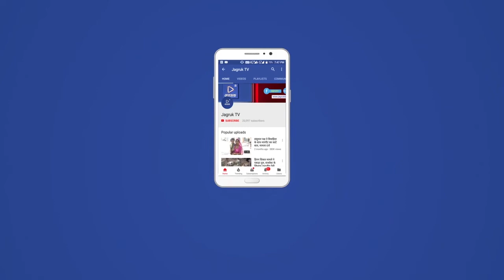बाड़मेर: महिपाल कमेड़िया ने अब तक सौ से ज्यादा योग और गाइडेंस शिविर में युवाओं को दिया प्रशिक्षण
राष्ट्रीय युवा दिवस विशेष: योग में 4 बार गोल्डन बुक ऑफ वर्ल्ड रिकॉर्ड, युवाओं को सात साल से निशुल्क दे रहे हैं कोचिंग
- योगी महिपाल कमेड़िया ने अब तक सौ से ज्यादा योग और गाइडेंस शिविर में युवाओं को दिया प्रशिक्षण
बाड़मेर
जसाई मिलिट्री स्टेशन में सिविल डिफेंस कार्मिक योगी महिपाल कमेड़िया छह सालों से लगातार युवाओं को योग और मिलिट्री की निशुल्क फिजिकल कोचिंग दे रहे है। उन्होंने अपने काम के साथ साथ योग और समाज सेवा को जीवन का हिस्सा बना लिया है। रोजाना सुबह युवाओं के लिए निशुल्क फिजिकल कोचिंग करवाते है। इसमें सैकड़ों युवा उनके मार्गदर्शन में आर्मी की फिजिकल तैयारी करते है। वे जसाई में सात साल से सिविल डिफेंस कार्मिक के रूप में तैनात है।
मूलत: बारनी खुर्द गांव भोपालगढ़ जोधपुर निवासी योगी महिपाल कमेड़िया सामान्य किसान परिवार से है। इन्होंने अपनी कर्मभूमि बाड़मेर को बनाया और यहां पर सैकड़ों युवाओं की प्रेरणा बने हुए है। वे पतंजलि योग संस्थान और आयुष मंत्रालय से प्रमाणित योग शिक्षक है। योग के अलावा जब भी समय मिलता है तो गोशालाओं में गायों की सेवा में अपने आप को समर्पित रखते है।
प्रत्येक शनिवार को स्कूल, कॉलेज सहित विभिन्न संस्थाओं में युवाओं के लिए कॅरियर गाइडेंस, योग शिक्षा के निशुल्क शिविर आयोजित कर रोजगार के विभिन्न आयामों के बारे में गाइडेंस करते है। इनसे प्रेरित होकर कई युवाओं ने सेना को अपना कॅरियर बनाया और सैकड़ों इसकी तैयारी में लगे हुए है। जिन्हें ये निशुल्क प्रशिक्षण भी प्रदान कर रहे है।
योग में 4 बार वर्ल्ड रिकॉर्ड
योगी महिपाल ने चार बार गोल्डन बुक ऑफ वर्ल्ड रिकॉर्ड बनाया है। सबसे पहले इन्होंने चोथे अन्तर्राष्ट्रीय योग दिवस 21 2018 कोटा जुन में स्वामी रामदेव जी महाराज एवं तत्कालीन मुख्यमंत्री वसुंधरा राजे के सानिध्य में चलित त्रिकोण आसन में रिकॉर्ड बनाया। पहली बार इन्होंने 6 मिनट 4 सैकंड में 500 बार चलित त्रिकोण आसन का रिकॉर्ड बनाया।
लगातार दूसरी कोटा में इसी आसन को 10 मिनट में 938 बार और
तीसरी बार मेरठ उत्तरप्रदेश 12.30 मिनट में 1500 बार आसन किया।
इस तरह इसमें इन्होंने दो बार अपने ही रिकॉर्ड को तोड़कर गोल्डन बुक ऑफ वर्ल्ड रिकॉर्ड कायम रखा।
चौथी बार छठें अन्तर्राष्ट्रीय योग दिवस के अवसर पर अयोध्या से वर्चुअल योग प्रतियोगिता हुई। इसमें इन्होंने 1 घंटा 11 मिनट 11 सैकंड तक मर्कट आसन में वर्ल्ड रिकॉर्ड स्थापित किया।
युवाओं को देते हैं निशुल्क गाइडेंस
आर्मी भर्ती और सामान्य दिनों में सुबह पांच बजे आदर्श स्टेडियम में युवाओं को फिजिकल ट्रेनिंग देते है। सुबह पांच बजे सैकड़ों युवा इनके मार्गदर्शन में फिजिकल तैयारी करते है। इसके अलावा कोरोना से पहले इन्होंने दर्जनों स्कूलों में पहुंचकर बच्चों को यौगिक क्रियाएं निशुल्क सिखाई। कोरोना काल के दौरान वर्चुअल तरीके से लोगों को घर बैठे योग करने के लिए प्रेरित किया और स्वयं ने निश्चित समय में आॅनलाइन लोगों को योग का प्रशिक्षण दिया। इनकी गाइडेंस की बदौलत वर्तमान में बाड़मेर के दर्जनों युवा कई फोर्सेज में कार्यरत है।
प्रत्येक शनिवार को योग शिविर
प्रत्येक शनिवार को योगी महिपाल विभिन्न स्कूलों, कॉलेजों व संस्थानों में निशुल्क योग शिविर लगाते है। इन शिविरों में बुजुर्गों को उनकी उम्र के अनुसार योग करने की जानकारी देते है। इसकेन्तरराष्ट्रीय जाट ससंद विज्ञान भवन नई दिल्ली में केन्द्रीय मंत्री कैलाश चौधरी द्वारा अन्तर्राष्ट्रीय जाट गौरव से सम्मानित किया गया

3.15 अगस्त 2020 कोरोनो काल में लगातार जड़ी बूटी वितरण और योग के प्रति लोगों को जागरूक एवं सामाजिक कुरीतियों को मिटाने के प्रयास के उपलक्ष्य में भोपालगढं एसडीएम सुखराम पिडल ने सम्मानित किया
असंभव कुछ भी नहीं: कमेड़िया
योगी महिपाल कमेड़िया ने युवाओं को संदेश देते हुए कहा कि दुनिया में असंभव कोई काम नहीं होता है। अपनी इच्छा शक्ति जितनी मजबूत होगी, उतना ही लक्ष्य आसान होता जाएगा। कोई भी काम करने से पहले युवा पहले लक्ष्य तय करें और फिर उसी के अनुसार प्रयास करें। जीवन में सबसे बड़ा धन स्वास्थ्य है, इसलिए दिनचर्या में योग को हिस्सा बनाएं। जब शरीर स्वस्थ होगा तभी हम आगे बढ़ पाएंगे। आज भारत विश्व गुरु बनने की ओर अग्रसर है और योग को अंतरराष्ट्रीय स्तर पर पहचान मिली है। यह हमारे देश के युवाओं के लिए गर्व की बात है।